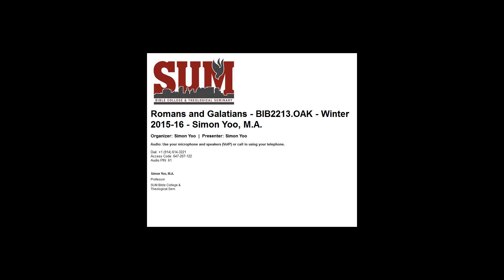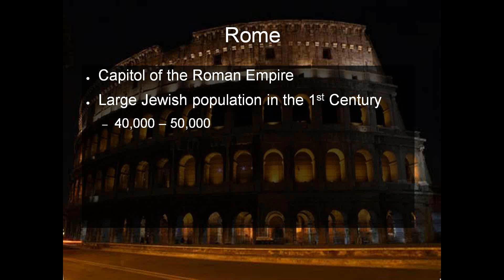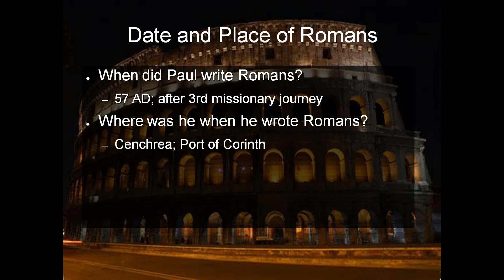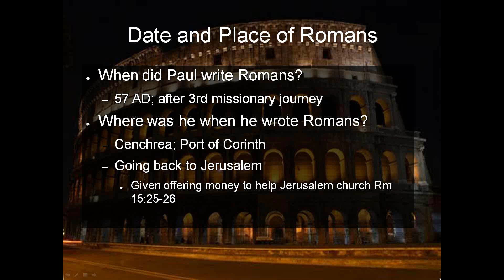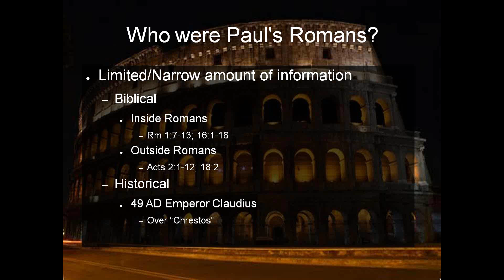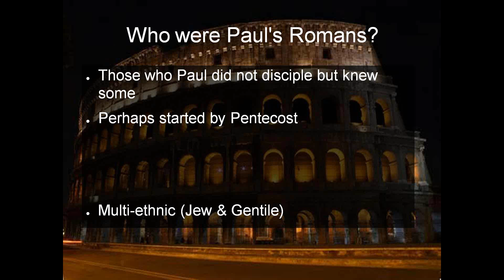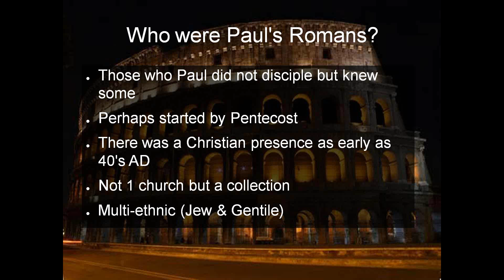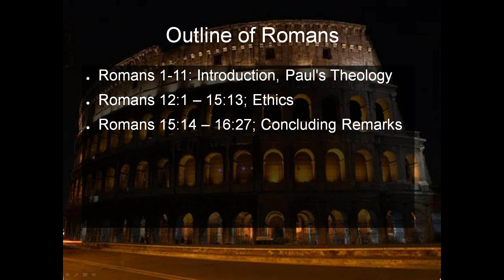BIB2213.OAK Romans and Galatians Winter 2015-16 Lecture 8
A brief background discussion of the Roman Epistle as well as diving into Romans 1:1-6